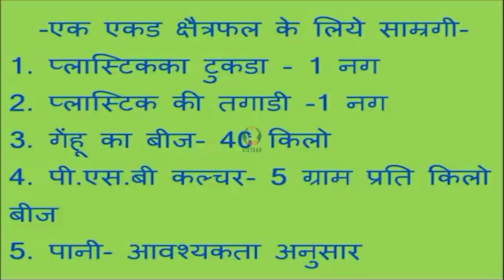पी एस बी कल्च रसे गेंहू के बीज के उपचार की संक्षिप्त जानकारी